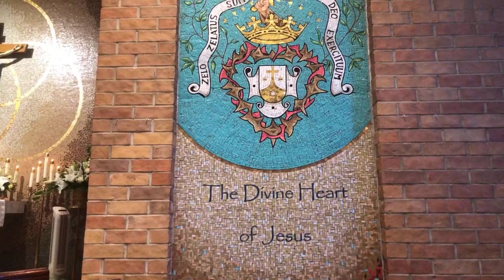Carmelite Sisters Jubilee Mass